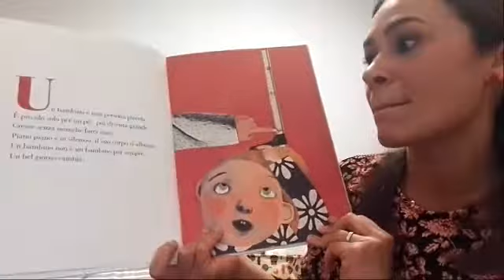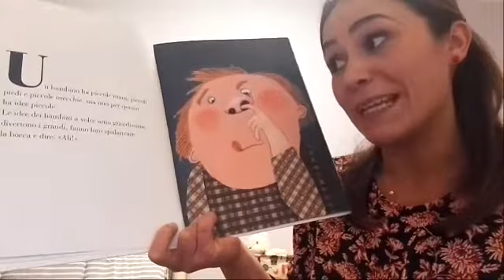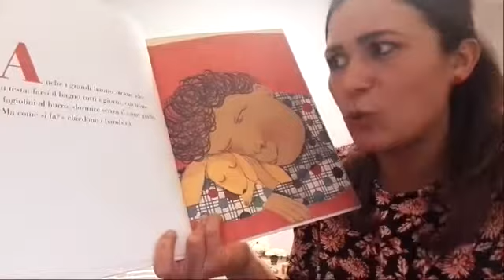DISTANTIMAUNITI - Nido Monterosso - Leggiamo con Francesca il libro Cos'è un bambino parte prima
Leggiamo con Francesca il libro Cos'è un bambino   parte prima